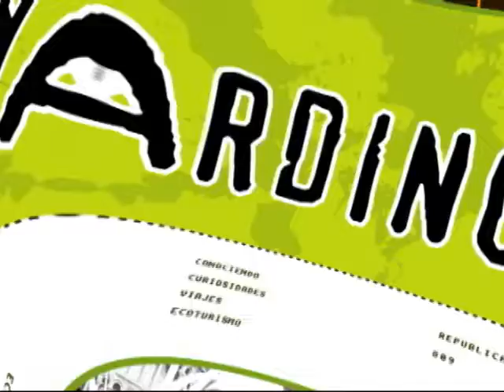ASOCIACION CIBAO DE AHORRS Y PRESTAMOS ENTREGA MILLONES DE PESOS.flv